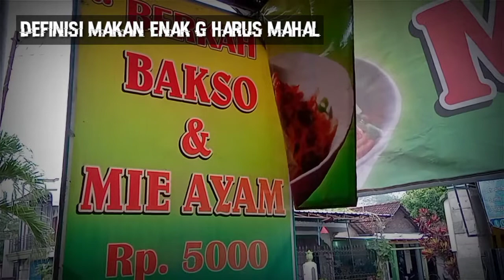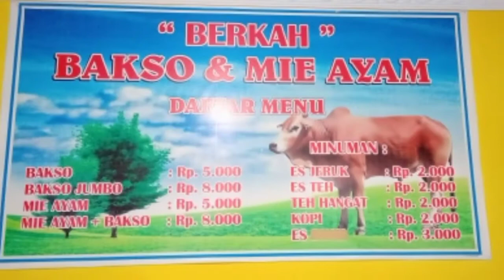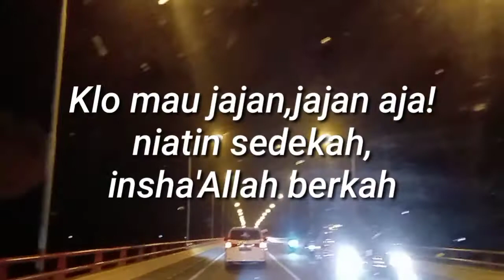Alhamdulillah Aku menemukan makanan ENAK BANGET di Tulungagung. penasaran? 2021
Ada makanan enak, murah, tempatnya bersih & nyaman di Tulungagung. Cobain deh, bikin nagih. makanan sejuta umat.